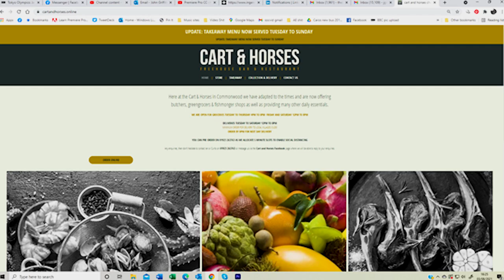Reinventing a Pub - The Cart & Horses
The Cart & Horses is a 255 year old pub, deep in the Hertfordshire countryside. They made astonishing efforts to survive the lockdown and became a butcher/fishmonger/grocery/off licence servicing their local community. This film records just some of the huge efforts they made to keep open and the great success they enjoyed.